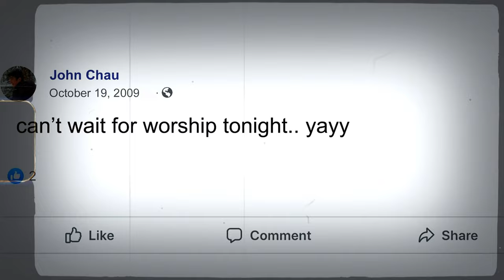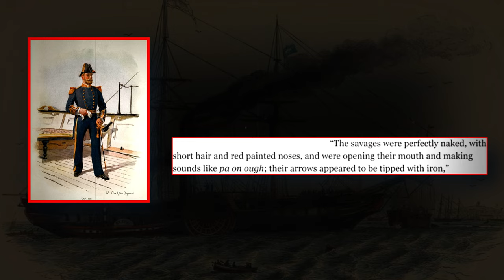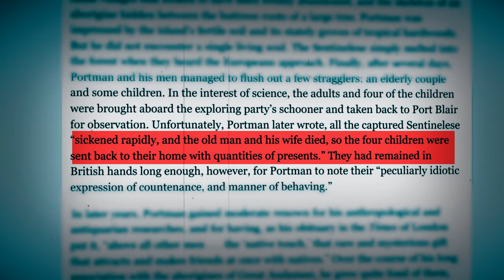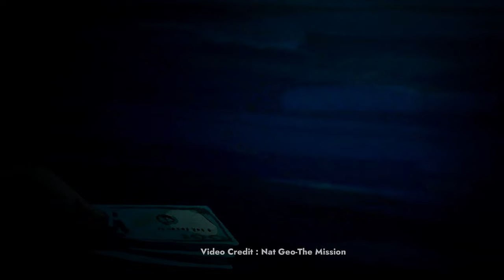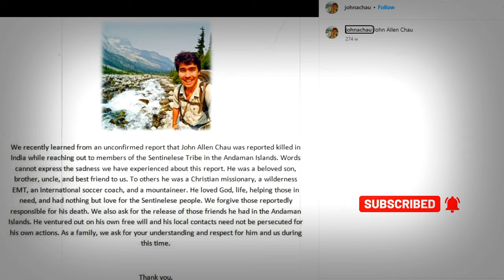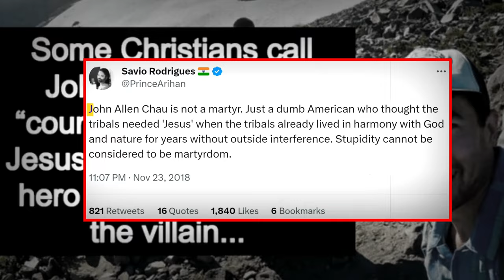An American Tourist Sailed To North Sentinel. It Ended Badly I Documentary In Hindi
An American Tourist Sailed To North Sentinel. It Ended Badly (In Hindi)

American tourist, John Allen Chau (John Chau) took a boat to North Sentinel Island, on the 15th of November 2018,  expecting a peaceful welcome. He never made it back home. This US Missionary had the bizarre plan to convert The Sentinelese to Christianity, although as as he discovered, The Sentinelese had no interest in being converted, and John Chau's fate still isn't truly known.

This is, An American Tourist Sailed To North Sentinel. It Ended Badly

As per Wikipedia : John Allen Chau (December 18, 1991 – November 17, 2018) was an American evangelical Christian missionary who was killed by the Sentinelese, a tribe in voluntary isolation, after illegally traveling to North Sentinel Island in an attempt to introduce the tribe to Christianity.

The National Geographic made a documentary on John Allen Chau's life known as The Mission (2023 film). It is available on Disney Hotstar In India.

John Chau was a popular influencer on Instagram (handle-johnachau).This 26 year old was a blogger and traveler, who documented his travel experiences.

The rare original footage of the only film on The Sentinelese, Man In Search of Man recorded by The Films Division in 1974, and anthropologist TN Pandit's experience with The Sentinelese, is included in the video.

Where he explains why The Sentinelese are aggressive and the most non contactable tribe in the world. And why it is forbidden by Indian Government to visit the dangerous North Sentinel Island.

00:00 Introduction
00:40 Historical Hostile Encounters
03:53 The North Sentinel Island Declared Illegal
04:51 Who was John Allen Chau
06:03 What happened to John Allen Chau
08:19 John Allen Chau's death
09:44 After effects of John Allen Chau's death
10:23 Conclusion

News Sources - Digital & Print Media :

Wikipedia
The Guardian
Outside Magazine
National Geographic
The Mission(2023 film)
Frontline Magazine
BBC
NBC News
CBS News
The Print

Important keyword based on viewer's queries listed below:

The North Sentinel Island
How the North Sentinel Island can kill you
Non contactable tribe
visiting the North Sentinel Island
The Sentinelese
John Allen Chau
John Allen
What happened to John Allen Chau?